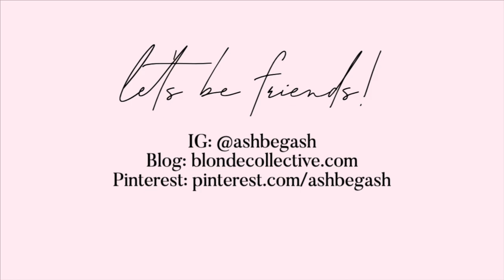ASOS TRY ON HAUL FAIL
I'm heading to Utah this weekend to ski for my sister's birthday - I didn't plan well and had to overnight ski clothes from ASOS - WELLLLL it didn't go as planned. Caught all of my blind, honest feedback on every piece that I ordered, so you can learn from my mistakes lol.

Social:
Links:
Pink Pants
Thermal Bodysuit (black)
Thermal Bodysuit (white)
Black Pants